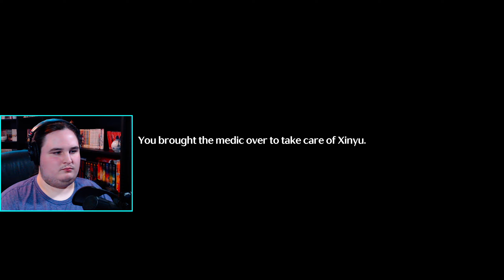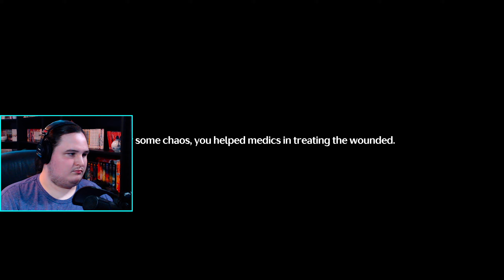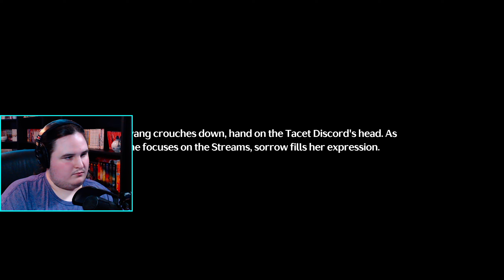Playing Wuthering Waves For The First Time! (PC, Blind) | Ep 5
{BGM}
Intro/Outro: Blue Archive OST 1. Constant Moderato
Endcard: Blue Archive OST 11. Connected Sky